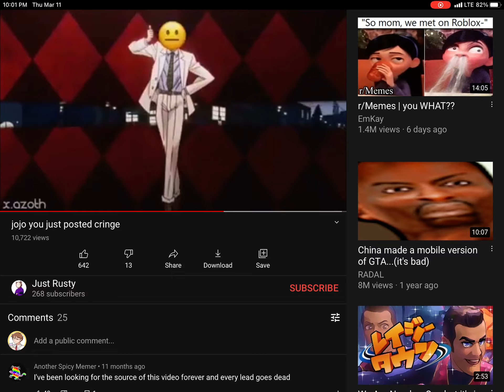Message to Kellan Tube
Credit to the Users